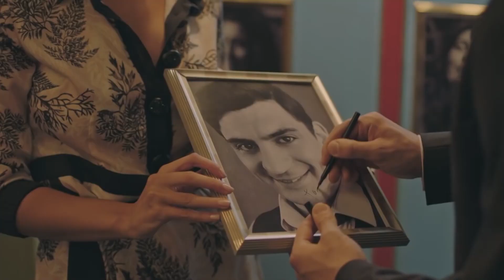MILAN MARIC: JAS SUM OBICEN COVEK, SE NADEVAM DEKA POPULARNOSTA I SLAVATA NEMA DA ME PROMENAT